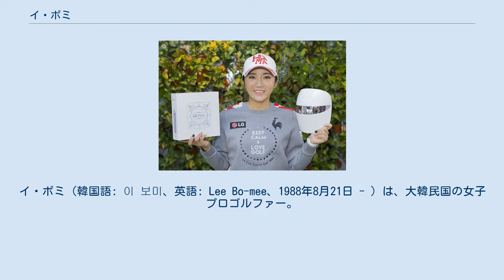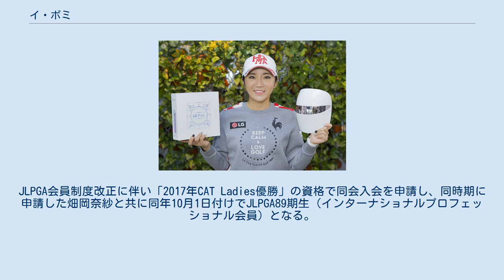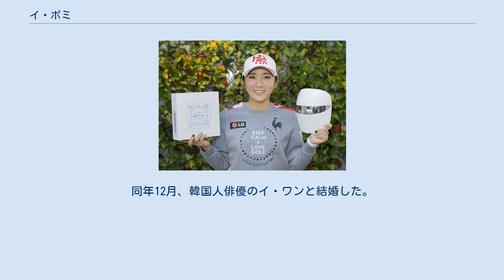イ・ボミ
イ・ボミ（韓国語: 이 보미、英語: Lee Bo-mee、1988年8月21日 - ）は、大韓民国の女子プロゴルファー。
所属は延田グループ。
 京畿道水原市出身で建国大学校卒業。
 12歳でゴルフを始める。
 2007年韓国女子プロゴルフ協会（以下KLPGA）入会、同年は同会2部にあたるゼニアツアー（제니아투어、名称は当時、翌年からドリームツアーに変更）に参戦、第8戦「ソンヒルゴルフクラブ」において下部ツアーながらプロ初優勝を果たす。
 2008年にKLPGAツアーデビューして出場5試合。
並行してドリームツアー（드림투어）にも参戦し2勝をあげ、同ツアーの年間獲得賞金ランキング（以下賞金ランク）第1位となる。
 2009年「Nefs Masterpiece」においてKLPGAツアー初優勝。
 2010年、アン・シネ、キム・ハヌル、ユン・チェヨン等と共にKLPGA広報モデルに選出、翌2011年と合わせて2回選出されている。
（KLPGA広報モデルは前年度KLPGAツアー年間獲得賞金ランキング60位以内の選手から10名程度選出される） 2010年にKLPGAツアー3勝をあげ賞金女王になり、年間最多勝、最優秀選手、最小ストロークと併せて4冠を達成。
同年日本女子プロゴルフ協会（JLPGA）のファイナルクォリファイングトーナメントに進出し、翌シーズンのQTランキング10位となる。
 2011年からJLPGAツアーに参戦し、最終的に14試合に出場、賞金ランク40位で自身初の賞金シード入り。
同年は並行してKLPGAツアー12試合にも出場していた。
 2012年「ヨコハマタイヤゴルフトーナメント PRGRレディスカップ」においてJLPGAツアー初優勝、同年は最終的に公式戦「LPGAツアーチャンピオンシップリコーカップ」を含めて計3勝、賞金ランク2位。
 2013年は公式戦「日本女子プロゴルフ選手権大会コニカミノルタ杯」含めて2勝、賞金ランク7位。
 2014年から日本での拠点を兵庫県神戸市に置いた。
同年は3勝、賞金ランク3位。
 2015年は7勝をあげ、自身初の賞金女王となる。
韓国と日本の両ツアーでの賞金女王は史上初。
同年の年間獲得賞金（¥230,497,057）は伊沢利光（¥217,934,583＝2001年）を抜いて男女を通じ日本国内ツアー史上最高獲得賞金額となった。
また「6月中の賞金1億円突破」「4試合連続2位」もJLPGAツアー史上初であった。
 2016年は5勝をあげ、2年連続で賞金女王となる。
また「開幕から12試合連続トップ10」「11試合連続トップ5」を記録し、「出場14試合目での１億円突破」のJLPGAツアー新記録を達成した。
さらに「年間平均ストローク」70.0922も同ツアー新記録であった（当時）。
 2017年８月「CAT Ladies」優勝。
JLPGA会員制度改正に伴い「2017年CAT Ladies優勝」の資格で同会入会を申請し、同時期に申請した畑岡奈紗と共に同年10月1日付けでJLPGA89期生（インターナショナルプロフェッショナル会員）となる。
同年の賞金ランクは23位でこの年まで7年連続シード入りとなった。
 2018年は賞金ランク83位。
 2019年は「2016年度JLPGAツアー終了時点の賞金ランキング第1位の者」に与えられる3年間の出場資格でJLPGAツアーに参戦、優勝はなかったものの賞金ランク21位となり賞金シードに復活した。
同年12月、韓国人俳優のイ・ワンと結婚した。
 2014年 2015年 2016年 他 他